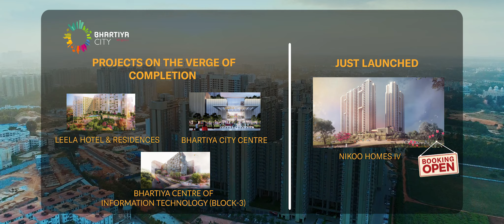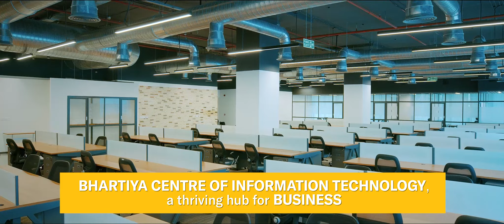Experience and find Yourself at Bhartiya City.